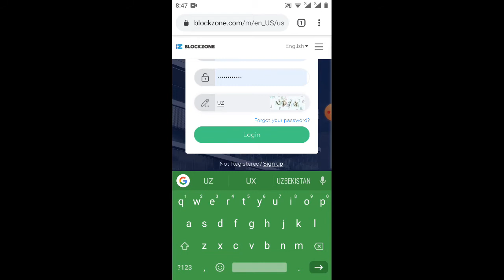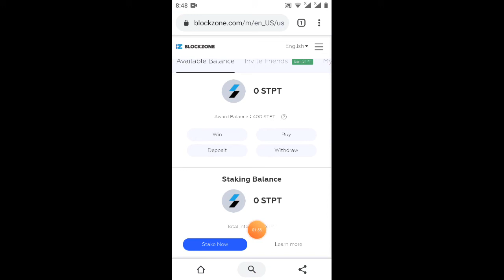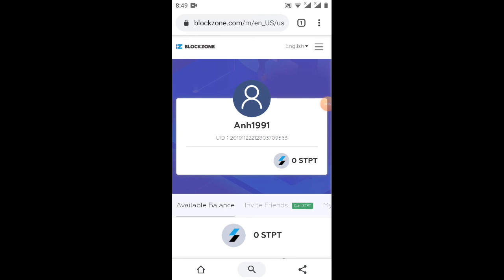kèo ngon hướng dẫn nhận 100STPT=100$ sẽ lít sàn Binance (chiến mạnh đi ae ạ)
Link ĐK